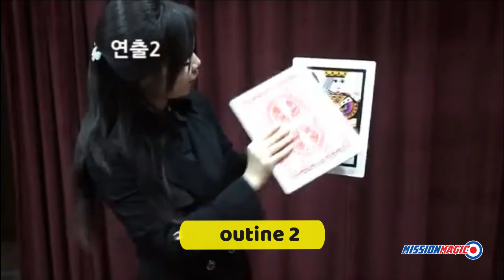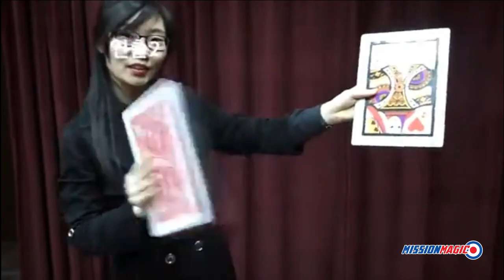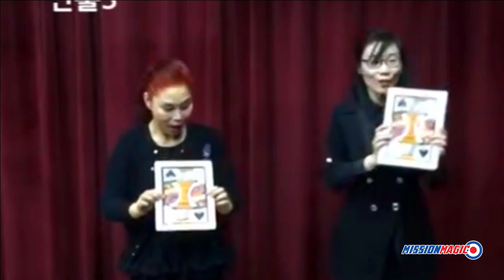Wandering Queen Giant 2 Card Monte Magic Trick